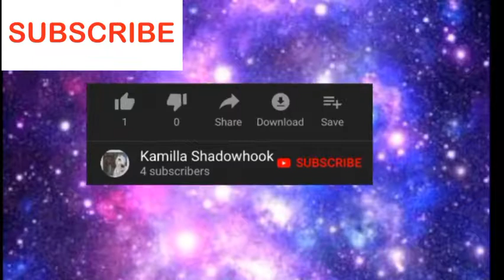My New Intro!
Hey! I hope you like it, it was really hard work and effort to make! So, with that being said, I hope you enjoy!

Server: Unicorn Forest
Username: Kamilla Shadowhook
Editor: Filmmaker Pro
Recorder: Apple Screen Recording